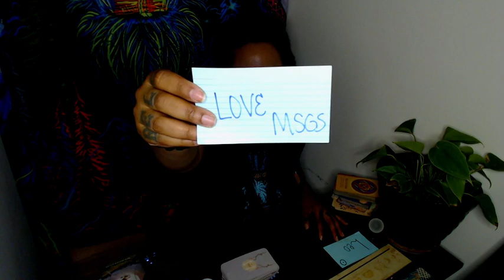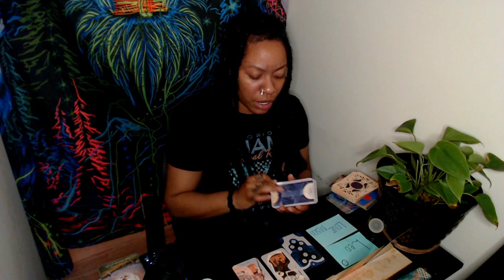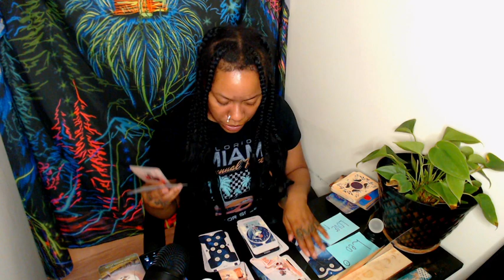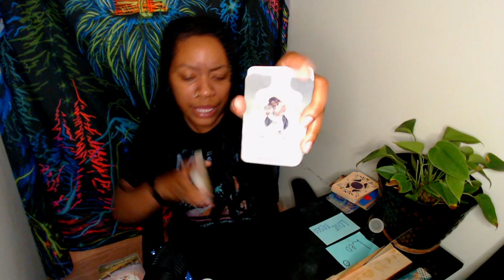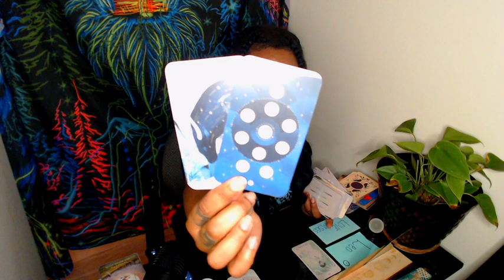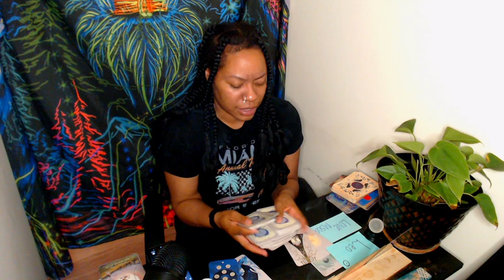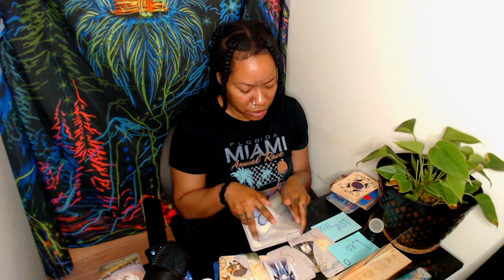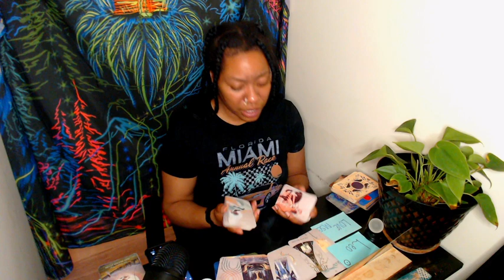Leo💕 You Have Enough Wisdom Now 2 Not Chase 4 The Truth, It Will ALL Come 2 Light 🤥💡👁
Hey fam, thanks for supporting me and this channel! Today's tarot reading is a special message for the upcoming solar eclipse new moon in Aries. To get a clearer picture of what may be going on for you during this time, you can watch ANY other zodiac sign's reading and apply it to where that sign is in your chart. For example, if Cancer rules your fifth house of children, fun, dating, and creativity, you'd watch the Cancer reading to see what may be taking place for you there.

TIMESTAMPS
0:00 Intro

Over here, we grow. It's not just "love & light" - we EMBRACE our darkness. We integrate our SHADOWS. We support each other in doing so. You'll find a plethora of tarot/astrology readings, merging many different forms of divination, including scrying, pendulum work, channeling, and more!

•INSTRUCTIONS TO BOOK WITH ME•
Should you feel our energies mesh well, below is a list of the readings I offer.

Readings Offered At The Moment:

• What You Need 2 Know Right Now (5 Card Tarot Reading- Clarification Included - Prerecorded) - $45

• Love Messages (5 Card Tarot Reading Clarification Included - Prerecorded) - $45 [please specify single/married/etc]

• Money/Career Spread (5 Card Tarot Reading- Clarification Included - Prerecorded) - $45

2. The reading you selected
3. Additional information is optional but not required or necessary.

Length of readings vary, as they are guided by Spirit. Turnaround times for readings are 3-5 days. Please ensure the email you list is the SAME AS THE ONE YOU USE FOR YOUTUBE, as that is where your link will be emailed & you'll need to be logged into YouTube with THAT email.